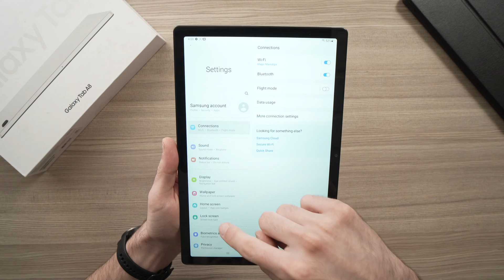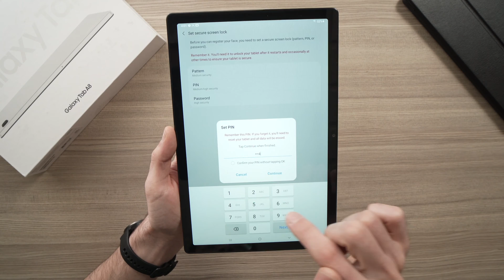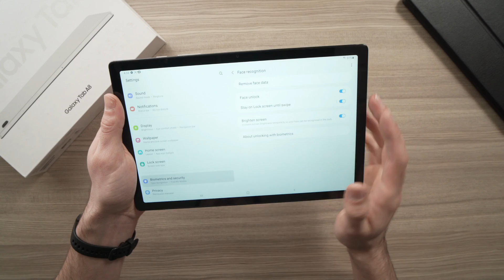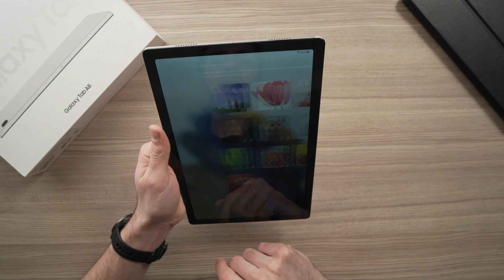Samsung Galaxy Tab A8 (2022) : How to Setup Face Unlock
I will show you step by step how to set up face unlock on your Samsung Galaxy Tab A8 (2022) so you won't need any password to unlock your tablet. It's easy and it can be done in only a few minutes.

Amazon link to get this tablet
Amazon link to get a case for this tablet

Due to factors beyond my control, I cannot guarantee against improper use or unauthorized modifications of this information. I assume no liability for property damage or injury incurred as a result of any of the information contained in this video. Use this information at your own risk. I recommend safe practices when working on any product and or with tools seen or implied in this video. Due to factors beyond my control, no information contained in this video shall create any expressed or implied warranty or guarantee of any particular result. Any injury, damage, or loss that may result from improper use of these tools, equipment, or from the information contained in this video is the sole responsibility of the user and mine. Since I am not a specialist, please consult a professional for any help. The content of this video is for information only.